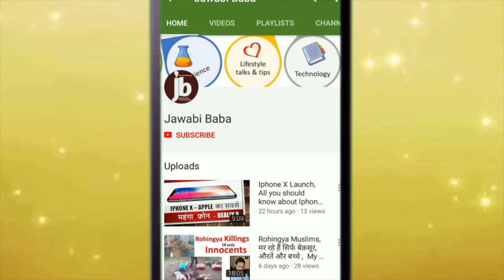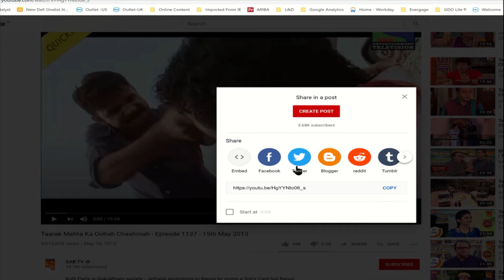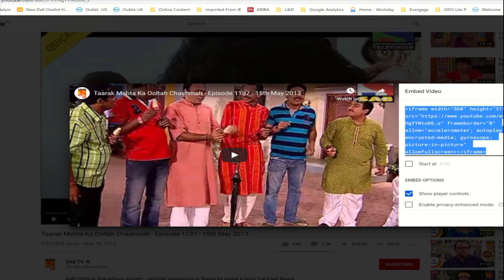Iframe Tags Explained in Hindi | Very Simple and Short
Understand the meaning of iframe tags , Simply explained